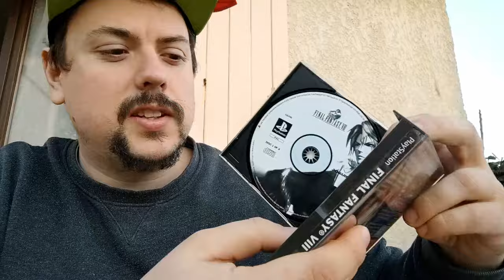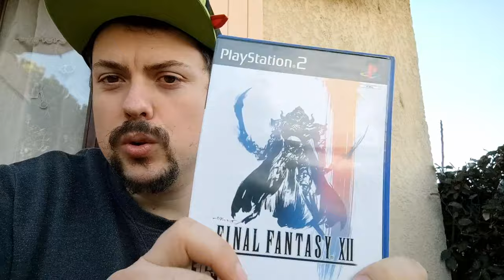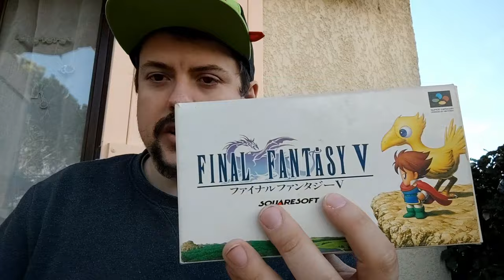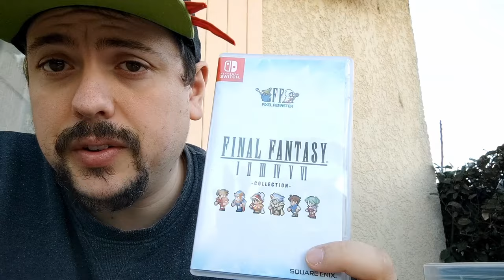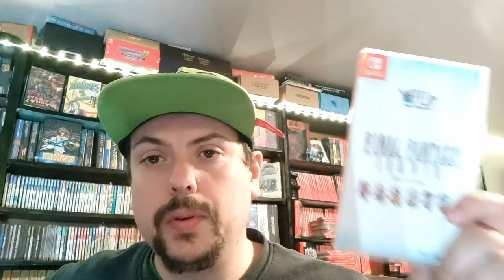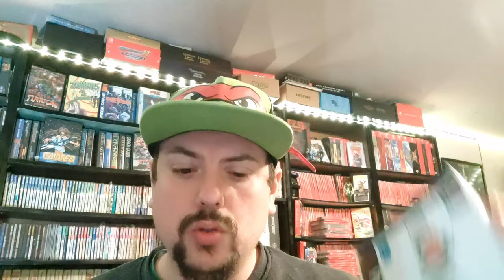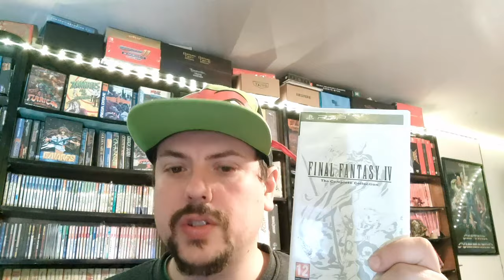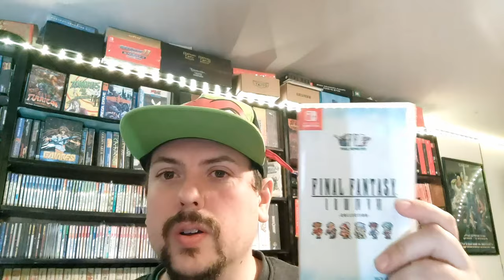Ma collection Final Fantasy multiplateforme dévoilée avec des anecdotes de joueur et collectionneur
PS2, Nintendo Switch et autres supports...